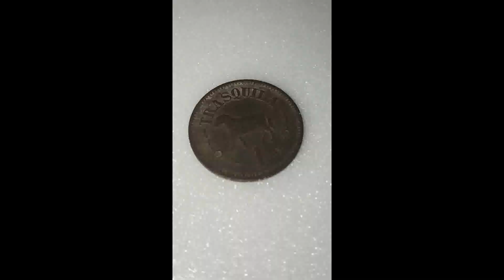FOUND A RARE TOKEN WHILE DETECTING RUINS IN MEXICO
FOUND A RARE  SIERRA HERMOSA TOKEN FROM THE 1800S IN SAN LUIS POTOSI MEXICO